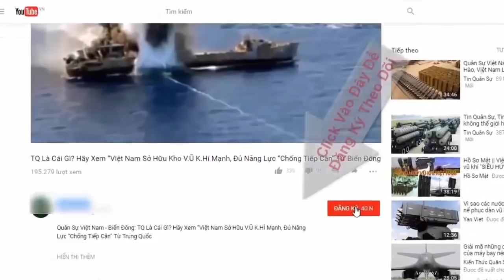Thiế kế đơn giản của Xe Bọc thép Nga - Nâng cấp BRDM-2M phiên bản tốt hơn trong tầm tay của Việt Nam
BRDM-2M: Xe bọc thép trinh sát

Vấn đề tiếp theo cần cân nhắc khi nhìn cách Nga thực hiện trên những chiếc BRDM-2M này đó là khả năng Việt Nam có thể tự áp dụng cho chính mình, theo đánh giá thì thao tác nâng cấp là khá đơn giản, hoàn toàn nằm trong tầm tay của chúng ta.